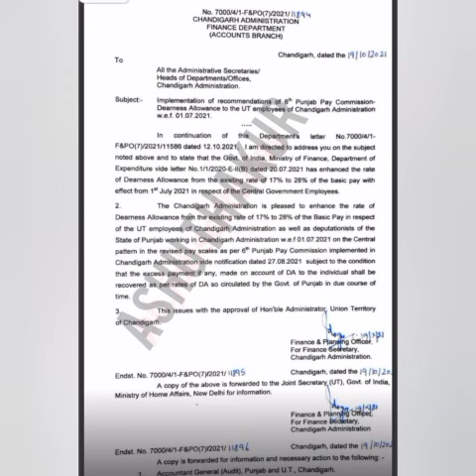6th pay commission Latest Update ,breaking News, Punjab 6th pay commission News,punjab latest update